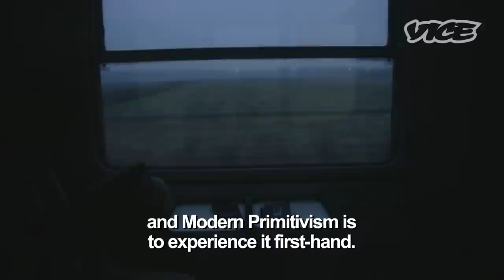Meet the People Who Ritualistically Suspend Bodies From Hooks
A native American tribe called the Mandan first practiced suspension as a tradition marking the transition from boyhood to manhood. Tribe elders used handmade hooks to pierce the skin, then lifted the boys into the air using ropes. They'd hang like this, often for days. Those who could survive the ritual officially became men.

Today, suspension is a spiritual and transcultural phenomenon practiced all over the world. Galeb Nikačević from VICE Serbia decided to experience the practice firsthand.